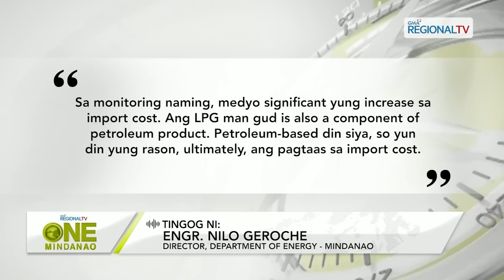One Mindanao: August 2, 2023